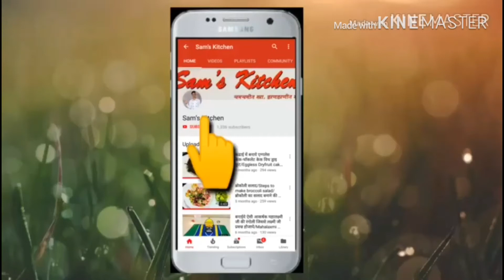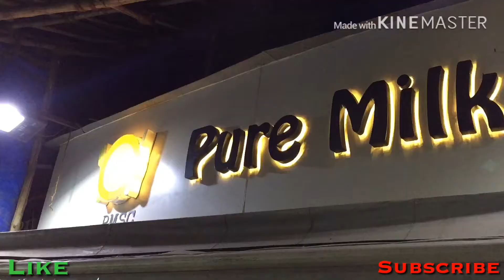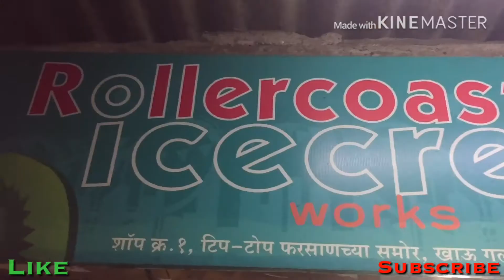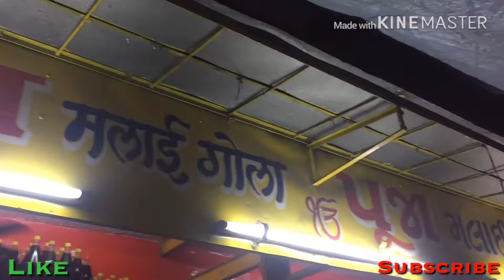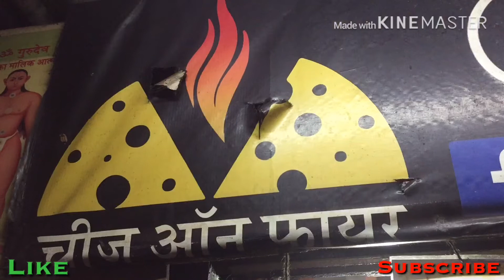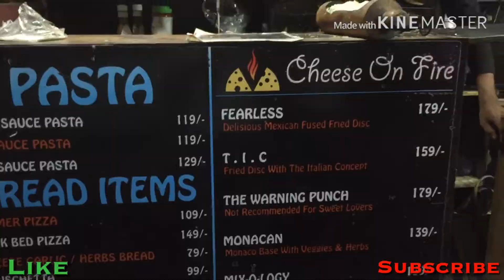ghatkoper khau galli | घाटकोपर के खाऊगल्ली की कुछ अनोखी और Yummy Dishes|Sam's Food Vlog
Had so much fun exploring famous Ghatkopar Khau Galli...!

Places Visited :
1. Pure Milk & Snacks Center
     C-WING, R B Mehta Marg, Sindhu
     Wadi, Ghatkopar East,
     Mumbai-400077

2. Ghatkopar Khau Galli
     101, Khau Galli, Tilak Road,
      Ghatkopar East, Mumbai-400077

Dishes Explored :

1. PMSC Cheese Burst Maggi Dosa
     @ Pure Milk and Snacks Centre

2. PMSC Mugga Layers

3. Fruit Music (Kiwi-Pineapple-Orange)
     @ Roller Coaster Icecream, Khau
          Galli

4. Pooja Special Gola
     @ Pooja Malai Gola, Khau Galli

5. Pizza Shots
     (Firey Pizza Balls with Exotic
       Veggies)
      @ Cheese On Fire, Khau Galli

Special Thanks 🙏 to mr. Chetan Patil.